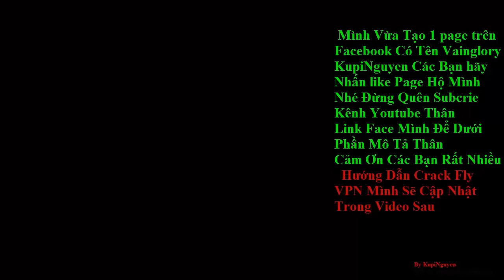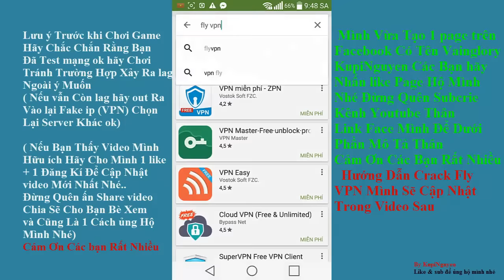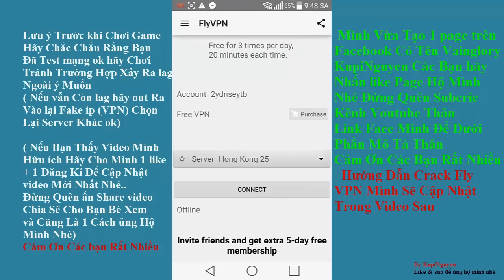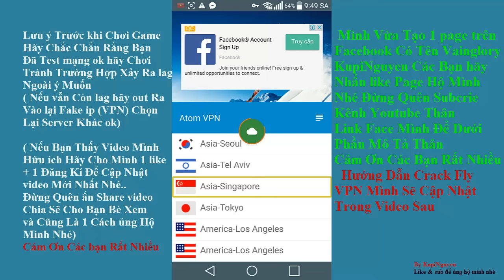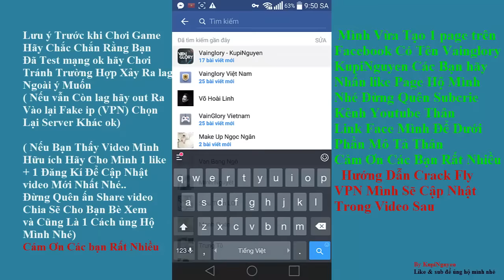Vainglory Việt Nam - Khắc Phục sự Cố Lỗi Mạng Fake Ip Để Chơi Vainglory Tốt Hơn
Hướng dẫn cách Fix mạng, lỗi Không Thể Kết Nối Đến Máy Chủ. Lỗi ping và các lỗi thường gặp trong game...
Like Page Facebook Của Mình Để Cập Nhật Video Mới Nhất Của Mình Nhé ..
Link goo.gl/2tet7F
Đừng quên cho mình 1 like nếu thấy hữu ích share video để ủng hộ mình nhé thân